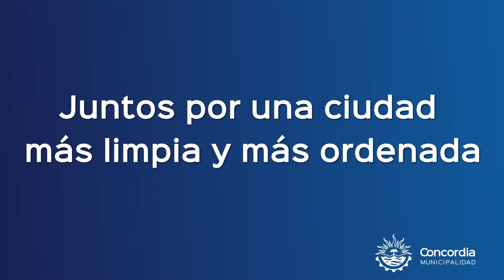Municipalidad de Concordia - telefono 105